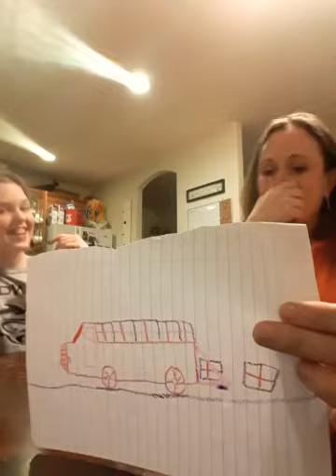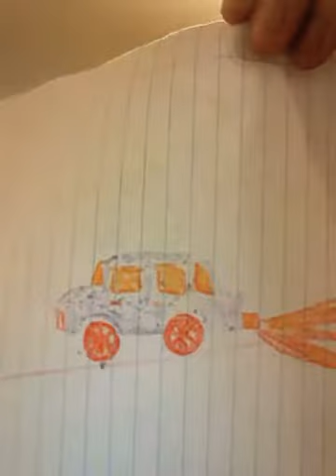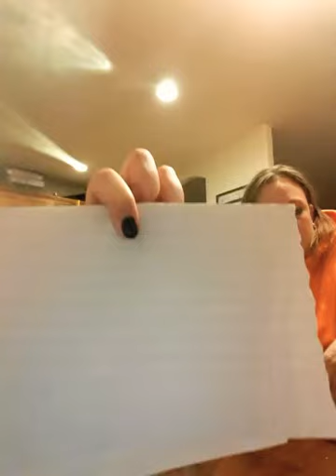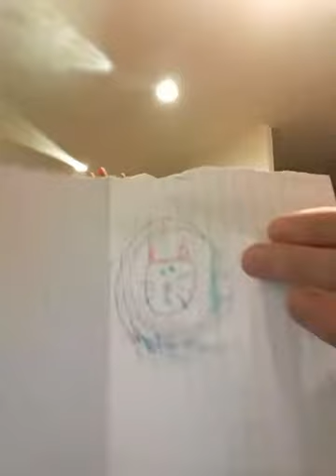3 cran challenge